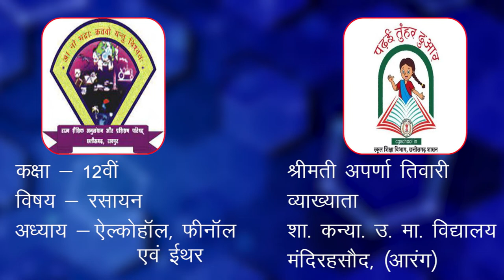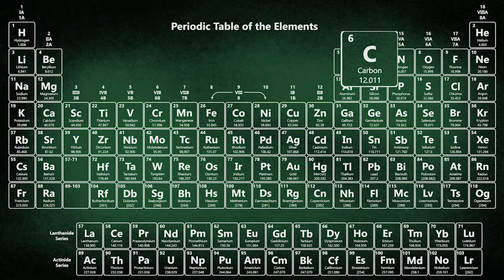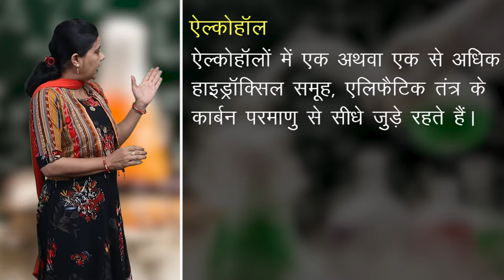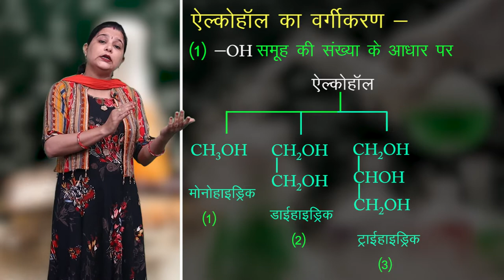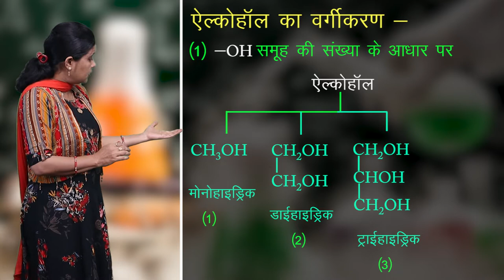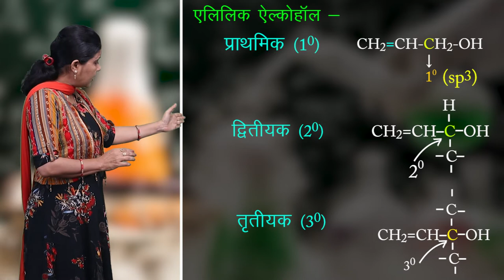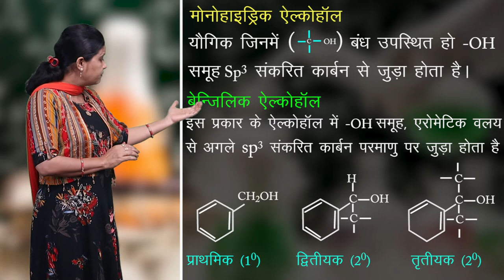CLASS 12th CHEMISTRY | CHAPTER - ALCOHOLS, PHENOLS AND ETHERS | 1